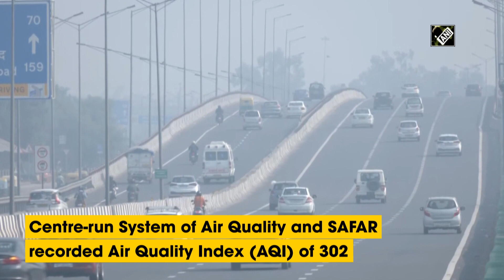Delhiites express concerns as air quality deteriorates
New Delhi, Nov01 (ANI): The overall air quality of Delhi has slipped to the 'very poor' category on November 01. The Centre-run System of Air Quality and Weather Forecasting and Research (SAFAR) recorded Air Quality Index (AQI) of 302. The agency has predicted that the air quality will "improve to the upper end of poor" due to the expected change in wind direction to westerly/south-westerly reducing transport of emissions from stubble burning.(AS)